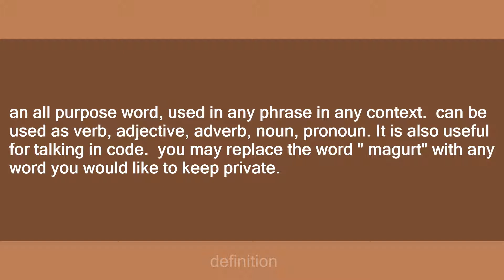Magurt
Slang flashcards: